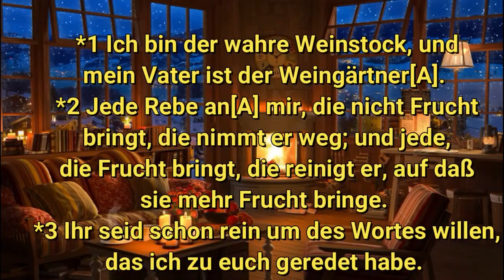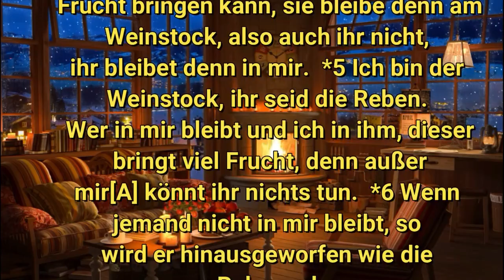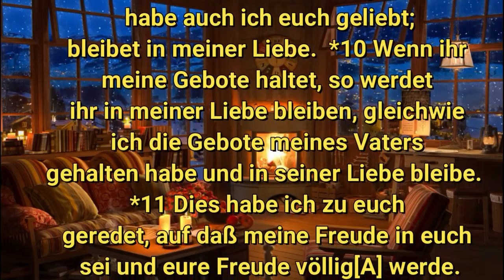LL070223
Gleichwie der Regen und Schnee vom Himmel fällt und nicht wieder dahin zurückkehrt, sondern feuchtet die Erde und macht sie fruchtbar und lässt wachsen, dass sie gibt Samen zu säen und Brot zu essen, so soll das Wort, das aus meinem Munde geht, auch sein.
Jesaja 55,10-11

Wenn ihr in mir bleibt und meine Worte in euch bleiben, werdet ihr bitten, was ihr wollt, und es wird euch widerfahren. Darin wird mein Vater verherrlicht, dass ihr viel Frucht bringt und werdet meine Jünger.
Johannes 15,7-8